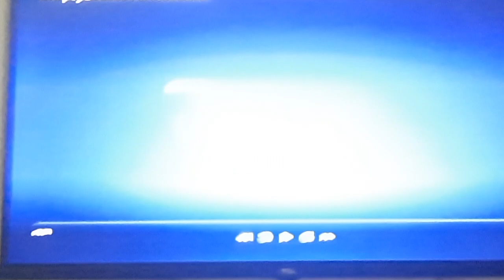Opening Logos Chip 'N Dale Rescue Rangers (DVS)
Disney Plus Originals,Walt Disney Pictures.

(Rated PG)